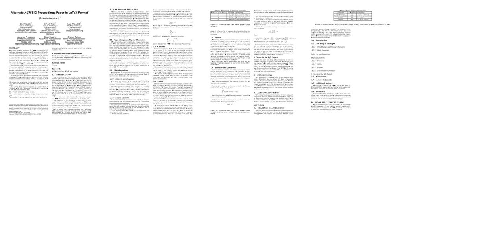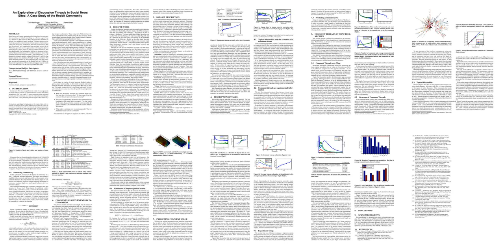Timelapse Writing of a Research Paper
I saved several versions while writing a paper submitted to the computer science conference, "World Wide Web." This resulted in 463 intermediate versions of the paper. I stitched all of the versions together into a video. This is the result.